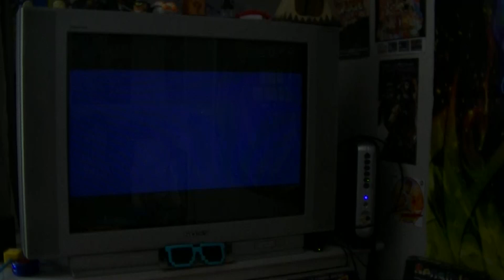Prochainement la Dose sur Amiga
Et oui la chaine de la dose c'est chaine ou on dose tout , et bientôt c'est l'Amiga 500 qui arrive .

Morataaaaaaaaa